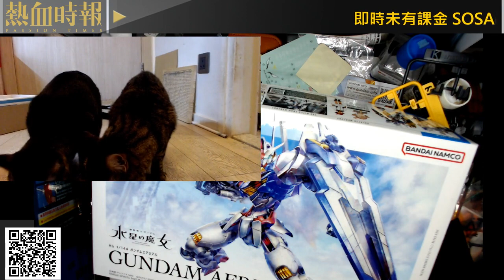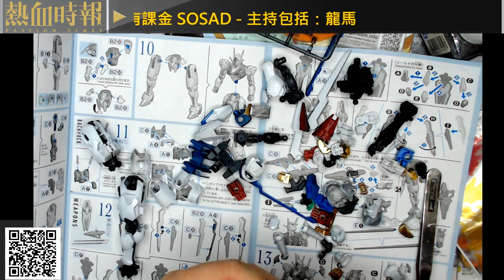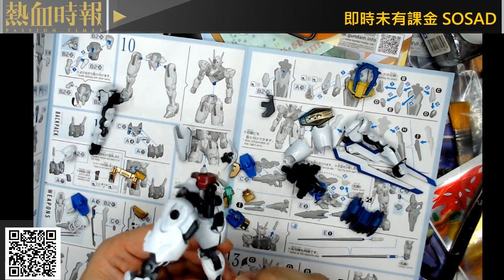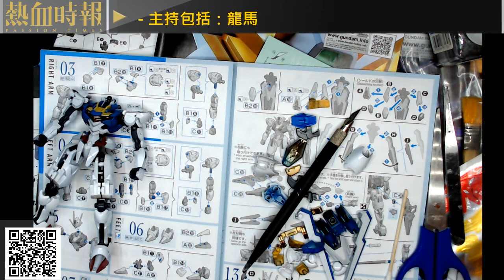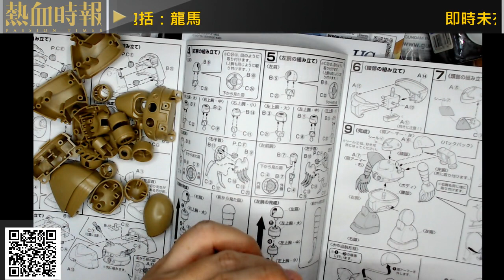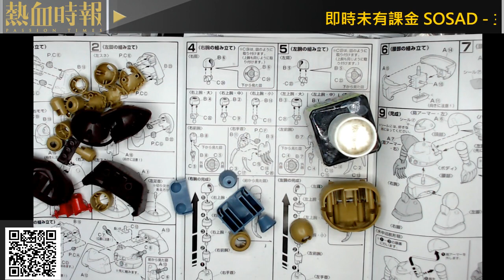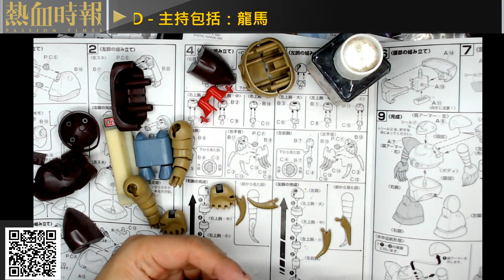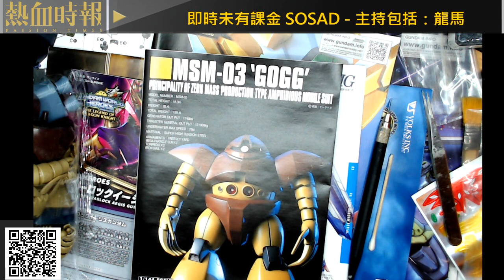【愚樂無窮 龍馬砌模型教室】20221110 ep298 HG風靈高達 組成篇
主持：龍馬